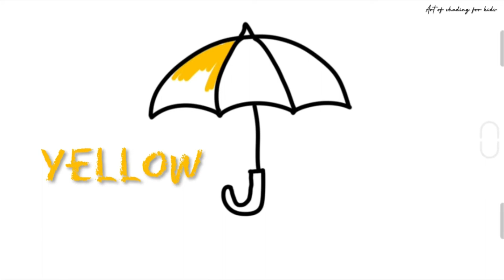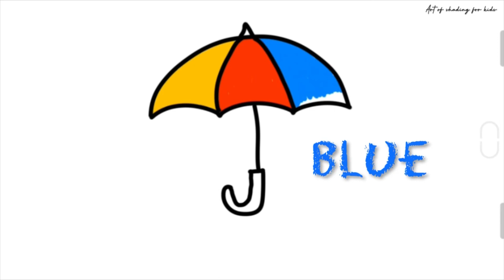Umbrella drawing and colouring | toddlers | nursery kids | preschoolers | how to draw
Umbrella drawing and colouring for kids and preschoolers. Colouring page for toddlers. How to draw and color umbrella in easy step by step. Kids learning colors with umbrella. Drawings for kids. Easy drawings for kids. Easy step by step drawing for kids. Kids drawing umbrella
How to draw colourful umbrella for kids. Cute drawings for kids. Simple drawing tutorials for kids. Coloring for toddlers.

Watch our channel playlist for Drawing videos for kids:

Drawing for kids | kids drawings and coloring pages | kids drawings step by step | kids drawings elephant, tiger, lion, butterfly, trees, sun...

How to draw fruits for kids and children's | Easy and simple step by step Drawing Playlist

How to Draw Birds for kids | Kids drawings | Easy step by step drawing for kids of peacock, blue bird, parrot, owl

How to draw animals | Animals drawing for kids | simple and step by step drawing | Elephant | Lion | Tiger | cat | Rabbit